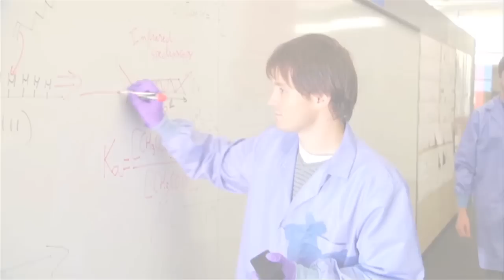UT Dallas Chess Program 2011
The video explains the program and features members of the UT Dallas Chess Team, the program director Jim Stallings and has scenes of the UT Dallas campus and classrooms.